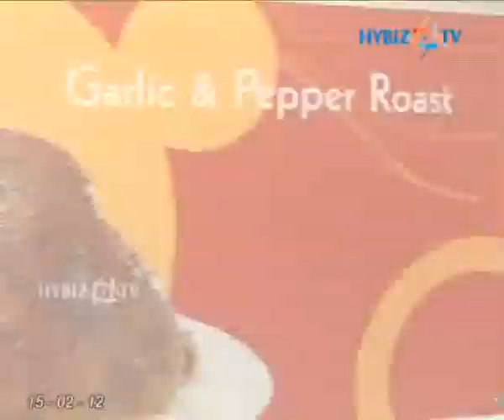Valentine's Day lucky draw - Venky's XPRS